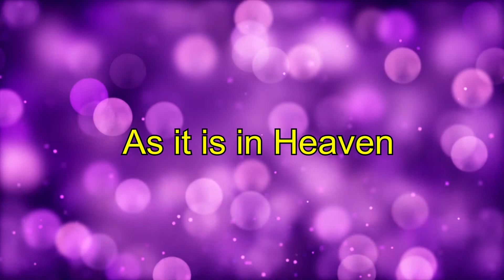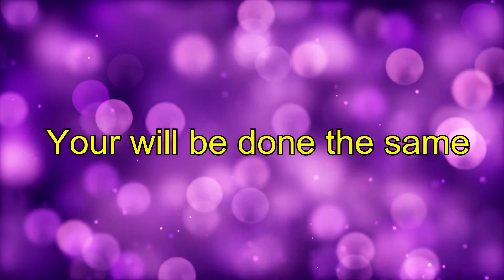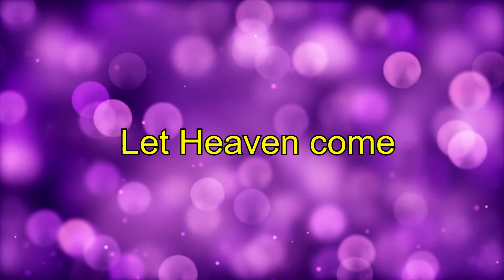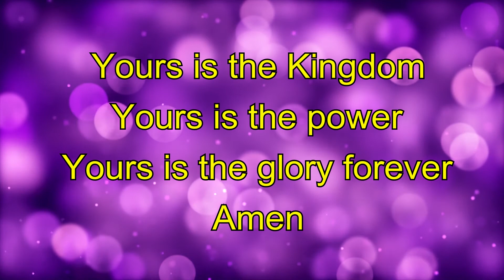Our Father - Jenn Johnson - Bethel Church - Lyric Video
Shalom - Gideon

The audio on this song is not my property and belongs to the artist featured in this video.
The artist is named at the beginning of this video.
The video is a free stock video.
Please support the artist, who features in this video by purchasing his\her\their music.

To present a simple, easy and straight forward video, for a Christian to view and worship, Christ our Lord and Saviour.

Blessed is the viewer and worshipper.
May this video assist you, in worshipping and bringing glory to Jesus Christ.